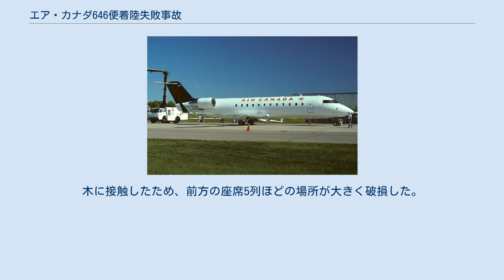エア・カナダ646便着陸失敗事故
エア・カナダの航空事故
エア・カナダ646便着陸失敗事故（えあ・かなだ646びんちゃくりくしっぱいじこ）は、1997年12月16日に発生した航空事故である。
トロント・ピアソン国際空港発フレデリクトン国際空港行きだった、エア・カナダ646便（ボンバルディア CRJ-100ER）が、フレデリクトン国際空港からの着陸復航中に失速し、滑走路上に墜落した。
乗員乗客42人は全員無事だった。
 646便は、21時24分にトロント・ピアソン国際空港を離陸した。
操縦は、右側座席に着席していた副操縦士が行っていた。
到着予定時刻のフレデリクトン国際空港周辺の天候は、1マイルの霧により、垂直視野100フィート (30 m)と水平視野1/8マイルであった。
滑走路15での滑走路視距離は1,200フィート (370 m)ほどだった。
最終進入までの間、646便の飛行はいたって正常だった。
機長は、進入の決心高度より100フィート (30 m)高い300フィート (91 m)地点で滑走路のライトを視認した。
決心高度の200フィート (61 m)で、機長が滑走路を視認したことを告げ、副操縦士は着陸すると答えた。
副操縦士は、およそ高度165フィート (50 m)で自動操縦を解除し、手動で操縦を行った。
自動操縦を解除した後、機体はグライドパスの高度より高い地点を飛行し始め、機長が2度副操縦士にグライドパスのコースに戻すよう指示した。
副操縦士は指示に従い、推力を下げながら機体を降下させた。
高度80フィート (24 m)地点で、スロットルはアイドルにされた。
この直後、機長は安全に着陸できるだけの滑走路の長さがあるか確認できなかったため、着陸復航を命じた。
副操縦士は推力を上げ、自動操縦の復航モードを選択したため、機体は10度ほどの機首上げ姿勢になった。
直後に、スティックシェイカーと失速警報が作動し、機体は右に55度傾斜した。
右翼先端が滑走路に接触し、12度の機首下げ状態で右に傾斜したまま、ノーズギアから地面に接触し、ギアと右翼が破損した。
機体はそのまま滑走し、滑走路の先にある丘で停止した。
機体は、最初の接触地点から2,100フィート (640 m)ほど滑走したが、火災は発生しなかった。
木に接触したため、前方の座席5列ほどの場所が大きく破損した。
 カナダ交通安全委員会は、事故の原因や要因として以下をあげた。